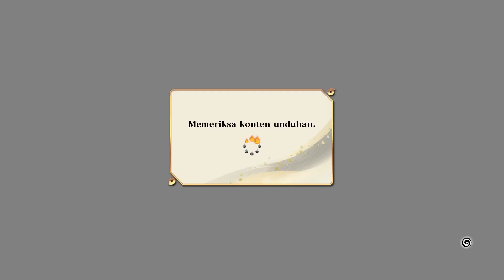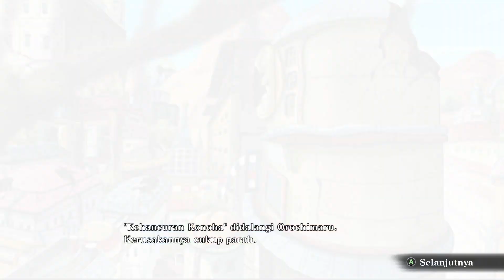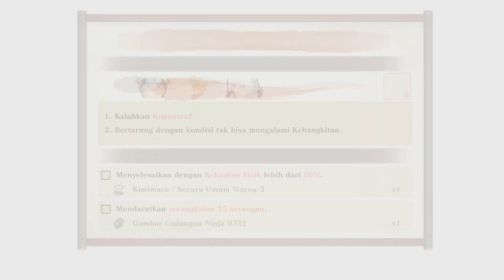SEJARAH NARUTO, PERSAHABATAN. PENYELAMATAN SASUKE. Bab 2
~Be Yourself
👓 Keep Calm and Stay Classic

~EK